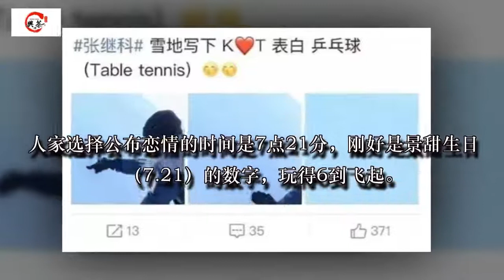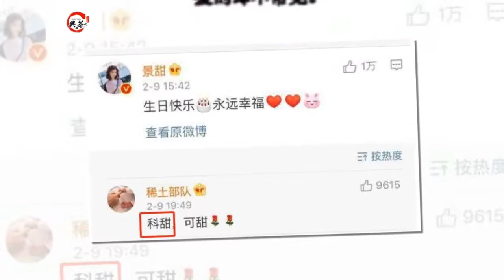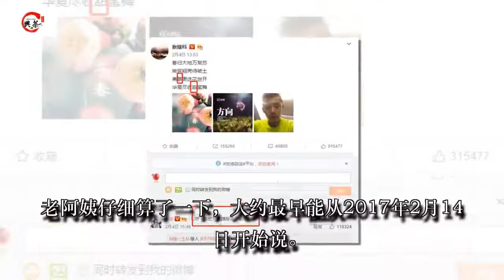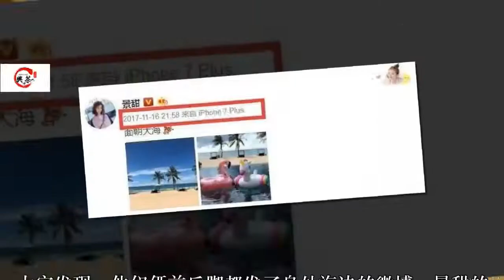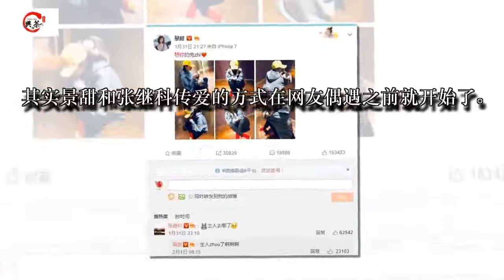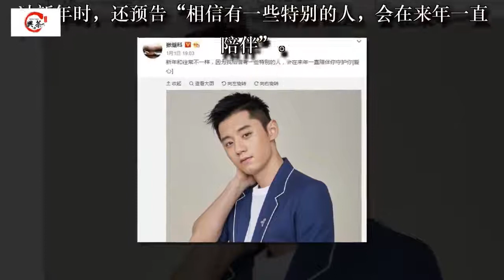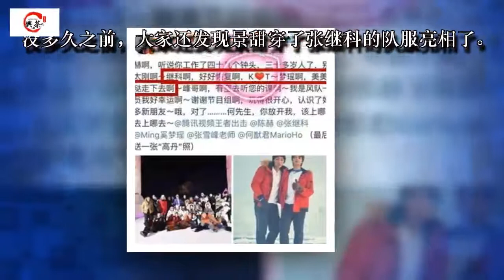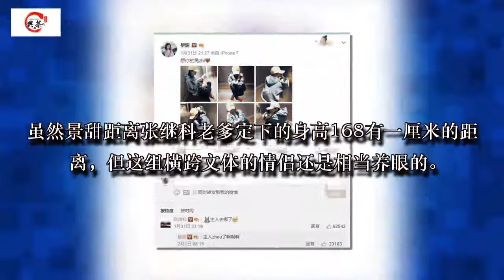景甜和张继科是怎么恋爱的？这要从一年前的情人节开始说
景甜和张继科终于公布了恋情。为什么要说终于？在轮番石锤之后，保持沉默的当事人总算是公开认爱了呀。人家选择公布恋情的时间是7点21分，刚好是景甜生日（7.21）的数字，玩得6到飞起。

娱乐圈的小情侣辣么多，像景甜和张继科这样暗戳戳秀恩爱的却不常见。比如张继科在节目中随便就要秀个K love T，当时一旁的小伙伴就懵了。当然粉丝的解读是张继科爱乒乓球（table tennis ball）。

张继科不仅是个球手，还能配合时令节气写藏头诗

社交平台借小兔纸传情、形成撞车等等都是满满都是狗粮。直到他们俩被拍到同返酒店、在车中拥吻后，所有人才后知后觉其中深意。

于是乎，不少人都在好奇，张继科和景甜的故事应该从何时追溯起。老阿姨仔细算了一下，大约最早能从2017年2月14日开始说。那一天景甜突然宣布自己是单身狗，这瞬间就引起了多少人的八卦心